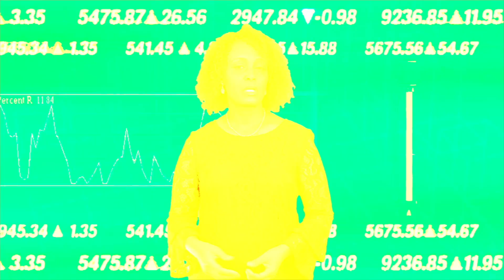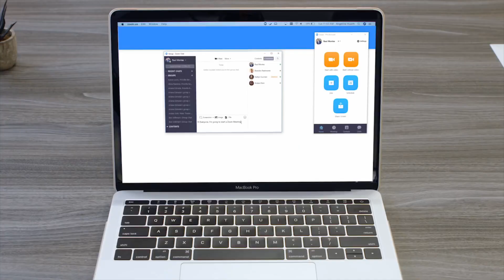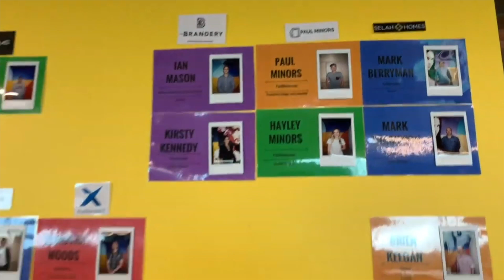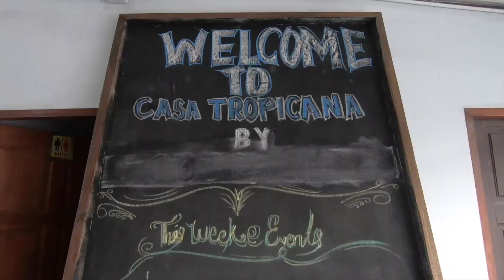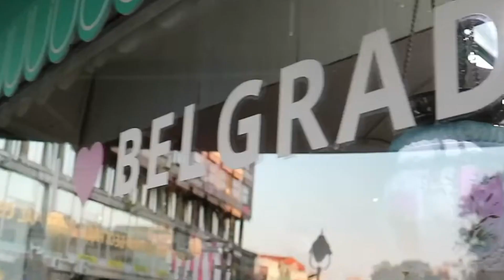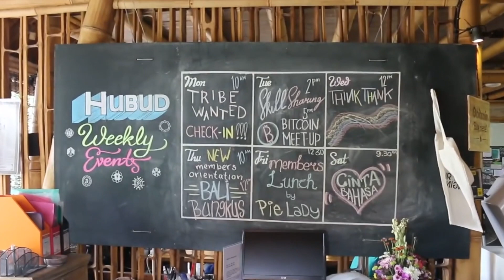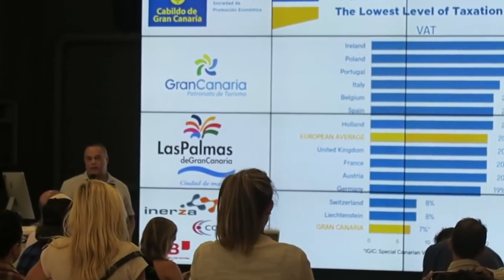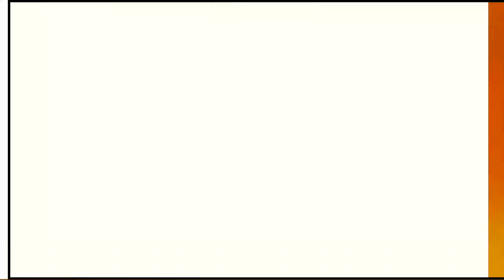እንደልቦ አለምን እየዞሩ መስራት የሚያስችል ቪዛ ተጀመረ